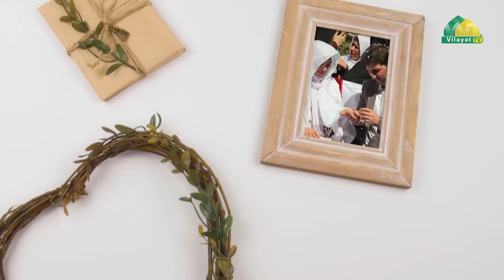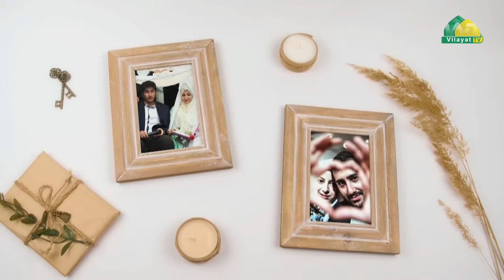Xoşbəxt ailə 2. Ailə mövzusunda maariflənmənin zəruriliyi . Höccətül-İslam Əhməd Məbhuti